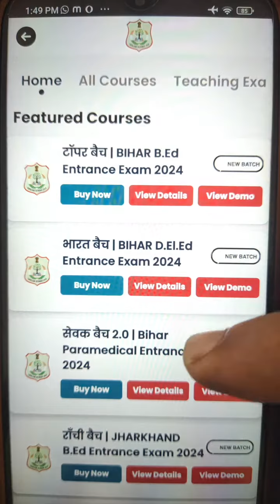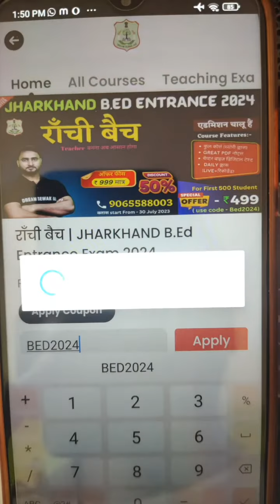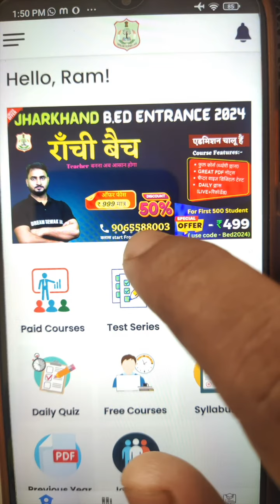jharkhand bed ki tayari kaise kre 2024 | How to Buy Course with Huge discount